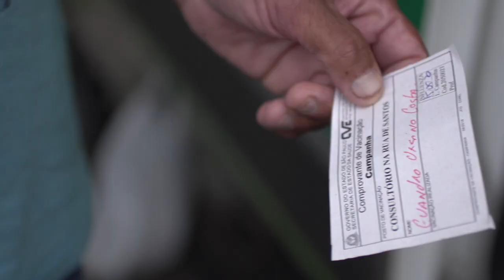SANTOS VACINA POPULAÇÃO EM SITUAÇÃO DE VULNERABILIDADE CONTRA A GRIPE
Mais de 60 pessoas em situação de vulnerabilidade social foram vacinadas contra a gripe H1N1 por meio do programa Consultório de Rua, nesta sexta (15), nas proximidades do Mercado Municipal. No início da noite, o serviço teve continuidade pela região portuária, no Valongo. Além da imunização, houve distribuição de kits de higiene e de proteção ao novo coronavírus. Os produtos, incluindo máscaras faciais, álcool em gel, sabonetes e pastas de dente foram doados.